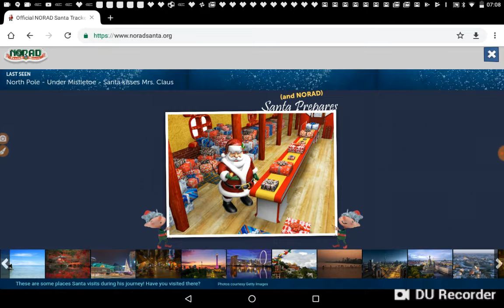NORAD tracks santa ! santa kisses Mrs Clause!